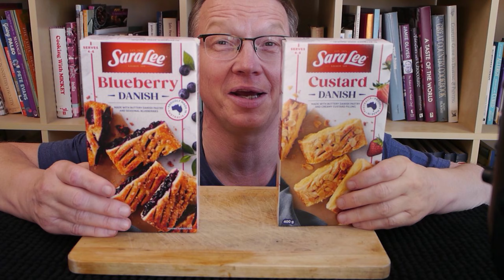Danish Pastry Eating Show, Pastry Mukbang ASMR and Best Pastries ASMR Eating Show YouTube Video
Welcome to this Danish pastry eating show video, pastry asmr eating has recently become very popular on YouTube in the ASMR community.  Some of the most popular searches are now: pastry asmr eating video and pastry mukbang asmr videos. With so many great desert videos on YouTube the pastries asmr mukbang videos, has kept it's popularity for a long time and will grow in popularity in years to come.

This video is part of a ASMR mukbang eating show and whispering asmr videos. Recently eating sounds eating mukbang videos and whisper mukbang asmr YouTube video searches has become very popular on this platform, a well made asmr eating show mukbang YouTube video is just so much fun to watch!

Here at the Sapidius ASMR channel the videos are made more for the sound than the the amount of food it is possible to eat at one time. In any event, I hope you liked the ASMR Mukbang Eating Show video as it was fun to make this video too. So thank you again for watching this video from all the available ASMR mukbang eating sounds YouTube videos on the platform!

If you like this video here below you have the channel playlists to choose more good videos from:

Thank you for supporting the Sapidius ASMR channel :-)!

What exactly is ASMR?
Autonomous Sensory Meridian Response is an experience characterized by static or tingling sensations on the skin,  usually starts and moves on the scalp along the neck and upper spine.

Translated titles:
Programa danés de comer pastelería, ASMR de pastelería y el mejor video de YouTube del programa

Dänische Pastry Eating Show, Pastry ASMR und Best Pastries ASMR Eating Show YouTube Video

Pâtisserie danoise Eating Show, Pastry ASMR et Best Pastries ASMR Eating Show Vidéo YouTube

Show Dinamarquês Pastry Eating, Pastry ASMR e Best Pastries ASMR Eating Show Vídeo do YouTube

Deense banketbakkersshow, gebak ASMR en beste gebak ASMR eetshow YouTube-video

Danish Pastry Eating Show, Pastry ASMR at Best Pastries ASMR Eating Show YouTube Video

Pertunjukan Makan Pastry Denmark, ASMR Pastry, dan Pertunjukan Makan ASMR Kue Terbaik di YouTube Video

Spettacolo di pasticcini danesi, Pasticceria ASMR e Best Pastries ASMR Eating Show Video di YouTube

デニッシュペストリーイーティングショー、ペストリーASMR、ベストペスト

덴마크 생과자 먹기 쇼, 패스트리 ASMR 및 최고의 패스트리 ASMR 먹기 쇼 YouTube